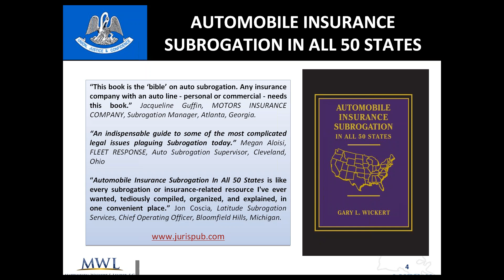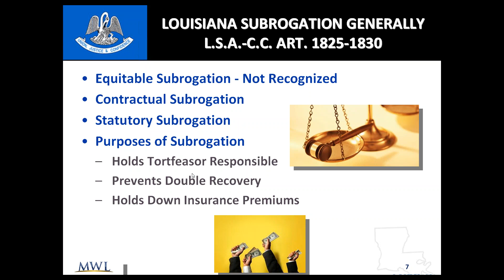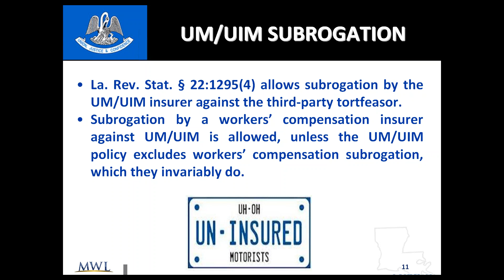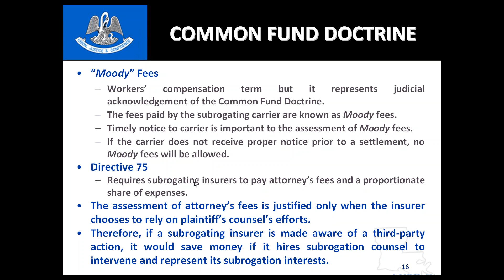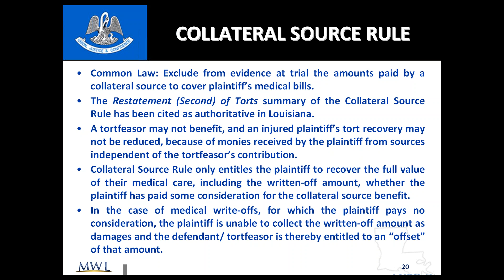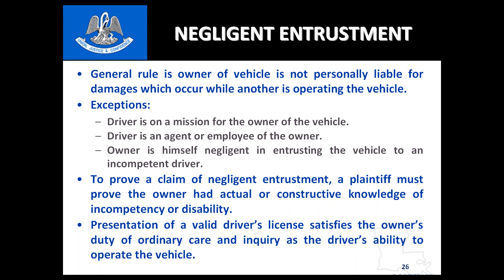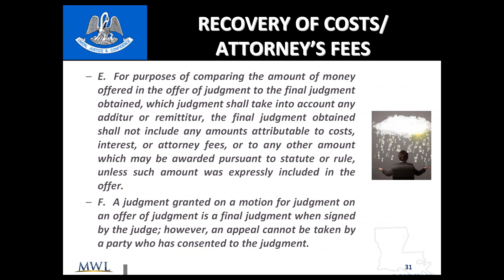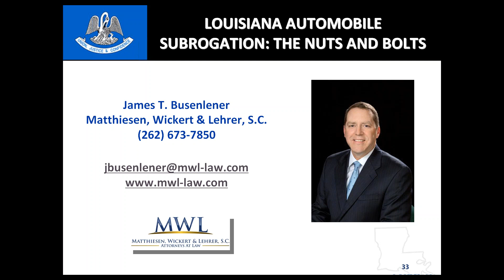Louisiana Automobile Subrogation: The Nuts And Bolts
Louisiana Automobile Subrogation: The Nuts And Bolts. In this tutorial, we will go into great detail on the nuances of auto insurance subrogation in the Pelican State of Louisiana, including PIP, Med Pay, UM/UIM, property claims, deductible reimbursement, no-fault subrogation, suspension of driver’s licenses, and more. Presented by James Busenlener, Managing Partner of MWL’s New Orleans Branch Office on 11/17/15.

For additional subrogating training resources and tools, please visit the best subrogation learning center in the country - the MWL Website. Our webinars, subrogation charts, subrogation laws by state, subrogation books, and newsletters have made our website the country’s most-utilized subrogation and training resource. We believe that education is the key to successful subrogating. Knowing what you are doing when it comes to subrogation means the difference between successful recoveries and no recoveries at all.